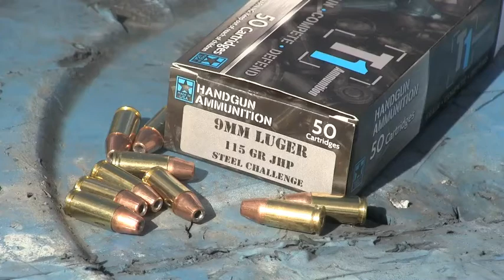Sponosr Spotlight Ep 3 T1 ammunition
Check out T1 ammunition for all your competition, target or self defense ammo needs. Veteran owned and they make some high quality ammo.